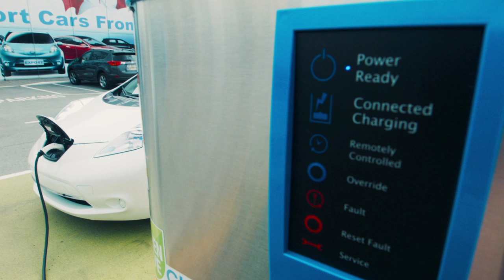Electric Motorcycles vs Gas Motorcycles (HARD FACTS)